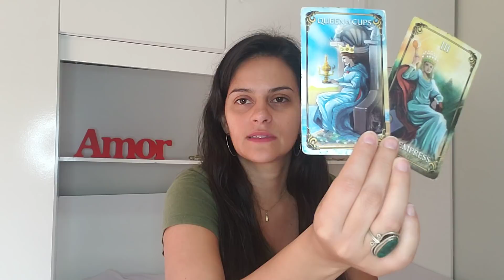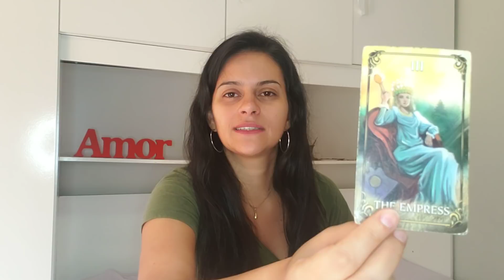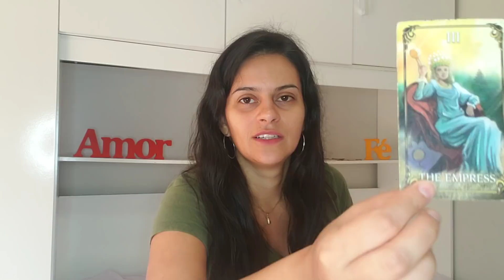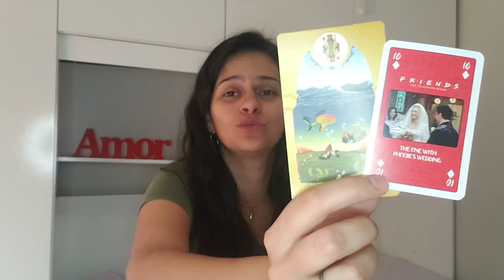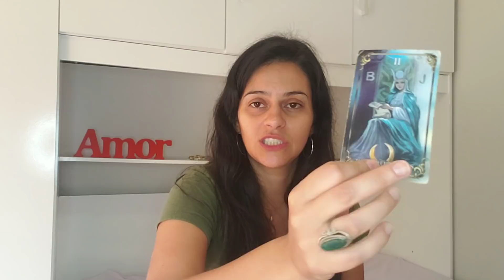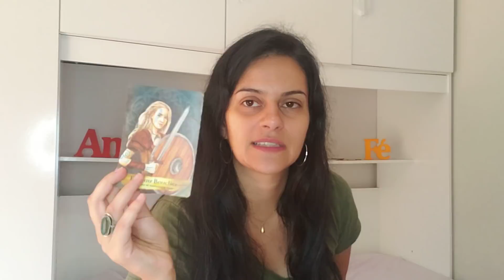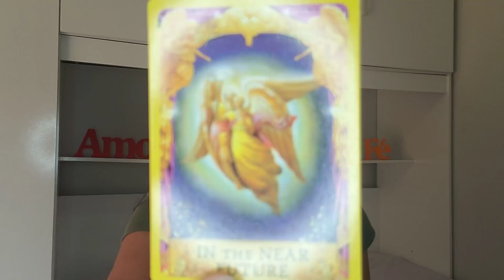♐ SAGITÁRIO 🔥 QUANTO PODER!! 👏🏼 Vocês são o orgulho dos seus MENTORES! 🤩 Só recebam os bênçãos! 🤗